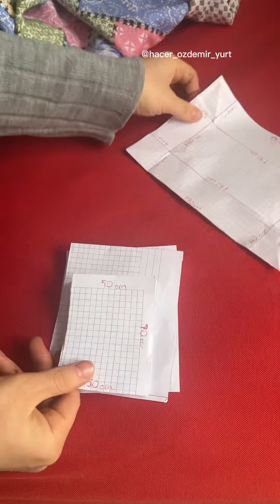Çift kişilik nevresim takımı nasıl dikilir?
Çift kişilik nevresim takımı nasıl dikilir en basit haliyle anlatmaya çalıştım. Boyut büyük olup videoda çekemeyeceğim için anlaşılır olsun diye kağıtlara ölçü vererek te anlattım daha anlaşılır. Bence çok kolay ve anlaşılır oldu peki sizce?